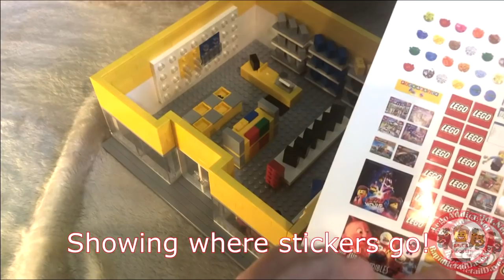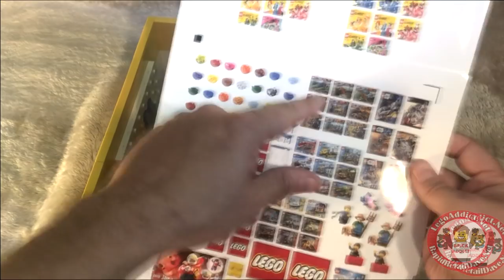The LEGO SUPERSTORE VIDEO MANUAL By BRICK ADDICT! Series Part 1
Now you can build The LEGO STORE By Brick Addict, with this (nice and detailed) video manual!

This is the FIRST in a 3 part series featuring our World Famous LEGO SUPERSTORE MOC!

Do you want what you see? All of our sets and sticker sheets are for sale! COMMENT anywhere in the video for details and we will send you the store link!